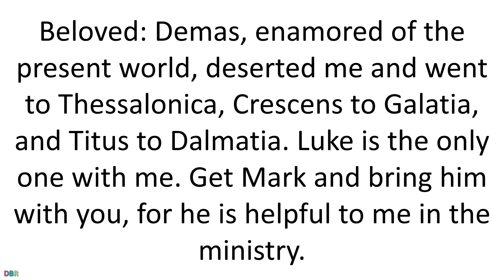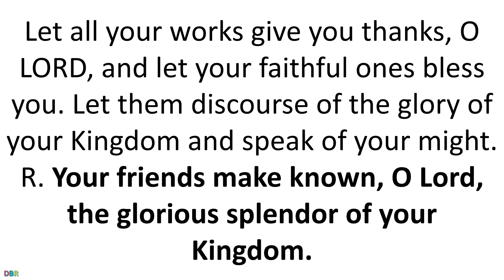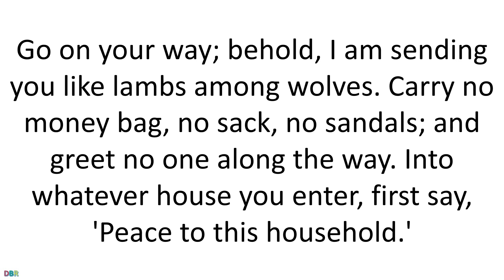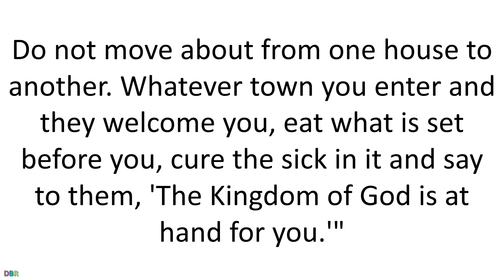18 October 2019 Catholic Mass Daily Bible Reading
18 October 2019 Catholic Mass Daily Bible Reading
Feast of Saint Luke, evangelist
Lectionary: 661
Reading 12 TM 4:10-17B
Beloved:
Demas, enamored of the present world,
deserted me and went to Thessalonica,
Crescens to Galatia, and Titus to Dalmatia.
Luke is the only one with me.
Get Mark and bring him with you,
for he is helpful to me in the ministry.
I have sent Tychicus to Ephesus.
When you come, bring the cloak I left with Carpus in Troas,
the papyrus rolls, and especially the parchments.

Alexander the coppersmith did me a great deal of harm;
the Lord will repay him according to his deeds.
You too be on guard against him,
for he has strongly resisted our preaching.

At my first defense no one appeared on my behalf,
but everyone deserted me.
May it not be held against them!
But the Lord stood by me and gave me strength,
so that through me the proclamation might be completed
and all the Gentiles might hear it.
R.(12)  Your friends make known, O Lord, the glorious splendor of your Kingdom.
R. Your friends make known, O Lord, the glorious splendor of your Kingdom.
AlleluiaSEE JN 15:16
R. Alleluia, alleluia.
I chose you from the world,
to go and bear fruit that will last, says the Lord.
GospelLK 10:1-9
The Lord Jesus appointed seventy-two disciples
whom he sent ahead of him in pairs
to every town and place he intended to visit.
"The harvest is abundant but the laborers are few;
so ask the master of the harvest
to send out laborers for his harvest.
Go on your way;
behold, I am sending you like lambs among wolves.
Carry no money bag, no sack, no sandals;
and greet no one along the way.
Into whatever house you enter,
first say, 'Peace to this household.'
If a peaceful person lives there,
your peace will rest on him;
but if not, it will return to you.
Stay in the same house and eat and drink what is offered to you,
for the laborer deserves payment.
Do not move about from one house to another.
Whatever town you enter and they welcome you,
eat what is set before you,
cure the sick in it and say to them,
'The Kingdom of God is at hand for you.'"